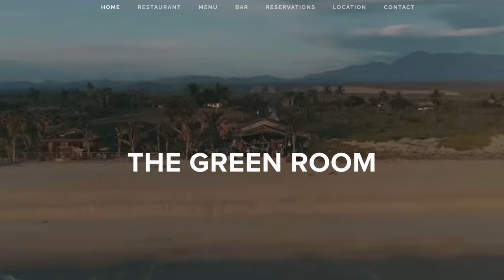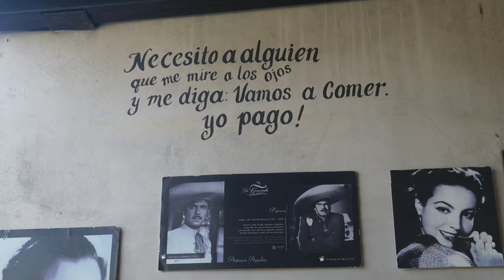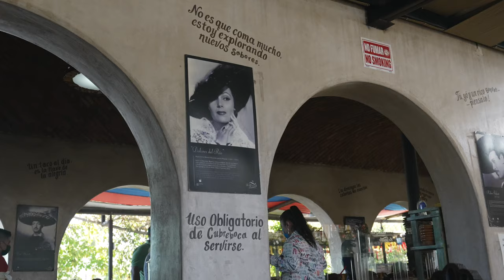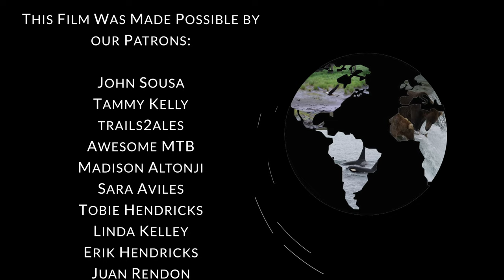Fun Things To Do In Todos Santos, Mexico | Restaurants and Mountain Biking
Episode 5: Todos Felicies

As Evan and Melanny continue their travels around Baja California Sur they reach their first mountain biking destination, Todos Santos.

OutOfThisVan.com

Items with links used to convert our van into our home:

Solar/Electrical Links
3m Tape

Cooking
Instant Pot

Bathroom/Shower
Shower Head

Other
Blackout Curtain
25 Gal Water Tank
12 volt outlet for 2 usb